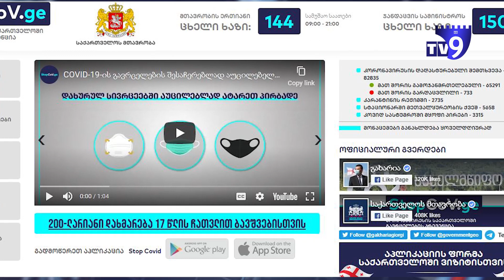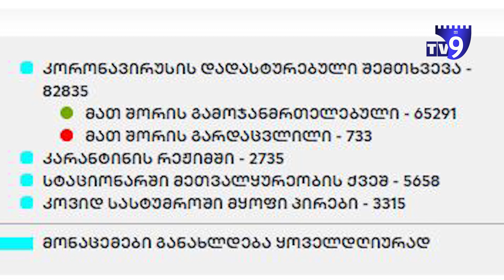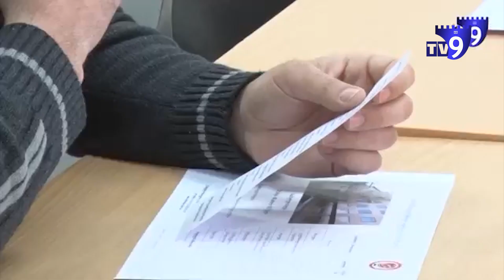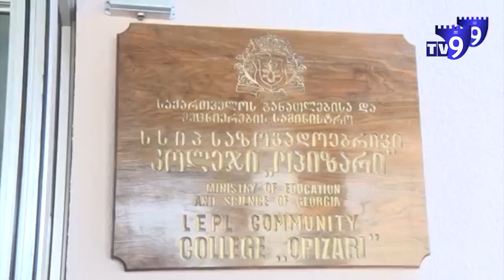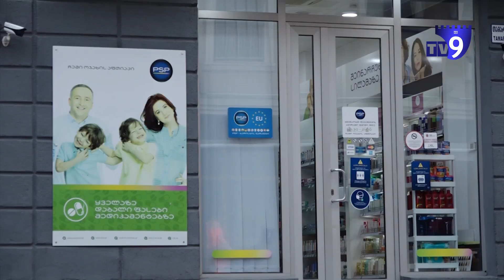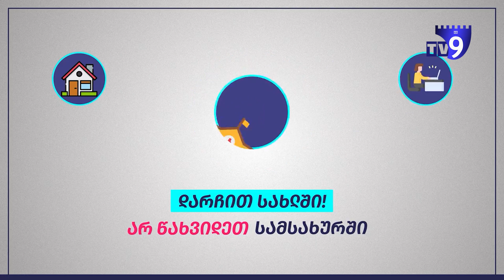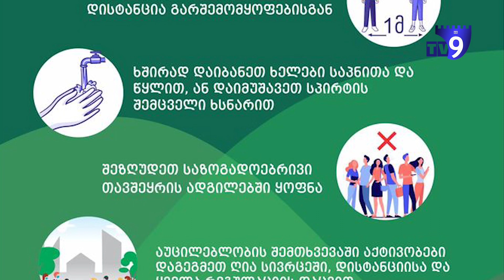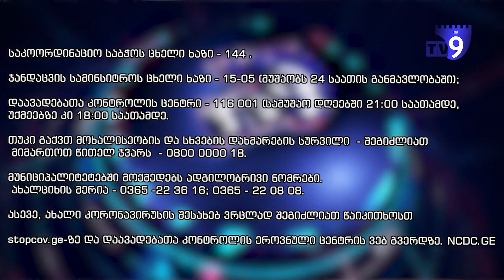გაიგე მეტი COVID 19-ზე - 16.11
საქართველოში კორონავირუსით ინფიცირების 3 157 ახალი დადასტურებული შემთხვევაა გამოვლენილი;

სამცხე-ჯავახეთში კორონავირუსის 60 ახალი შემთხვევა დაფიქსირდა;

საქართველოში ე. წ. ლოკდაუნი არ განიხილება, თუმცა გამკაცრდება შეზღუდვები;

სასტუმრო „კავკასია“ ცხელების ცენტრად გადაკეთდა;

"ერთიანი ნაციონალური მოძრაობის" მაჟორიტარი დეპუტატობის კანდიდატის შტაბის წევრს კორონავირუსი დაუდასტურდა;

ახალციხის პროფესიულ სასწავლებელში კორონავირუსის შემთხვევები დაფიქსირდა;

როგორია სიკვდილიანობის მაჩვენებელი საქართველოში და რა ამწვავებს Covid19-ით დაინფიცირებული პაციენტების ჯანმრთელობის მდგომარეობას - ინტერვიუ კობა კაკაჩიშვილთან;

ახალციხეში, სააფთიაქო ქსელ PSP-ს თანამშრომელს კორონავირუსი დაუდასტურდა;

სამცხე-ჯავახეთის მასშტაბით, თვითიზოლაციაში მყოფთა რაოდენობა 1 460-მდე გაიზარდა